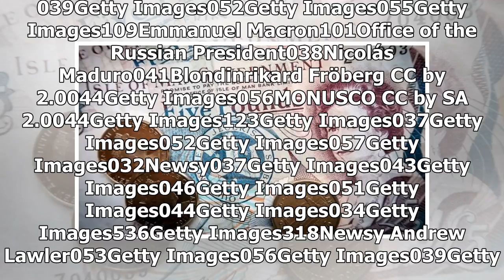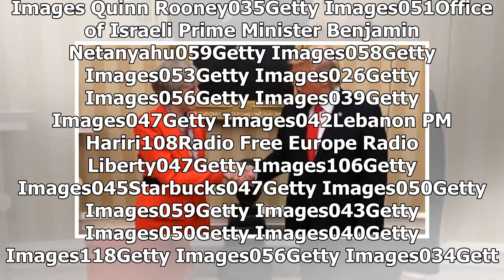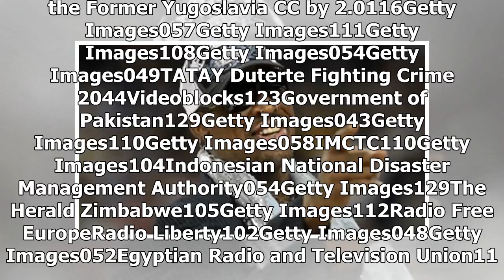Latest News - The tax haven blacklist eus go far enough?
Latest News - Latest News - The tax haven blacklist eus go far enough?

039Getty Images052Getty Images055Getty Images109Emmanuel Macron101Office of the Russian President038Nicolás Maduro041Blondinrikard Fröberg CC by 2.0044Getty Images056MONUSCO CC by SA 2.0044Getty Images123Getty Images037Getty Images052Getty Images057Getty Images032Newsy037Getty Images043Getty Images046Getty Images051Getty Images044Getty Images034Getty Images536Getty Images318Newsy Andrew Lawler053Getty Images056Getty Images039Getty ImagesGetty Images206Getty Images Quinn Rooney035Getty Images051O...